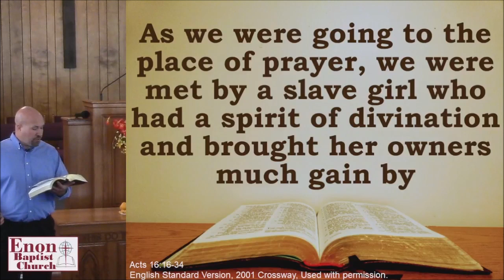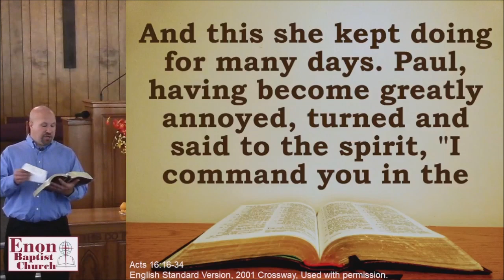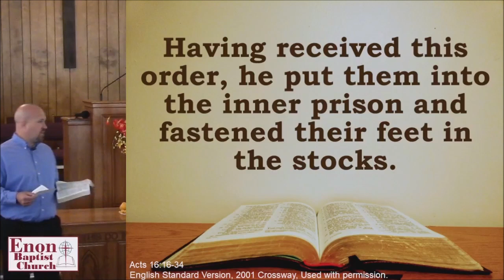"Walking the Narrow Road" - Acts 16:16-34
October 30, 2022 — Jesus wants to save you completely. This includes your whole life, and once you give your life to him, he will take you places you never dreamed and you'll do things you never thought possible.